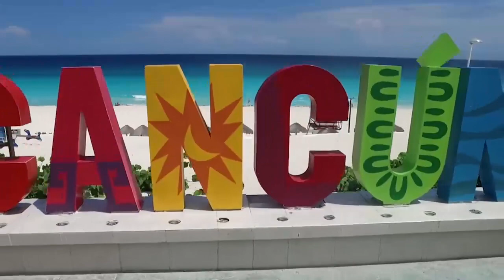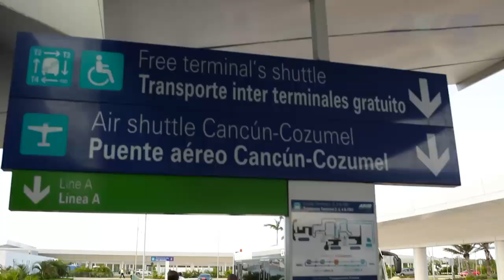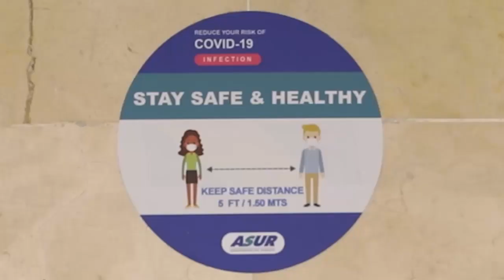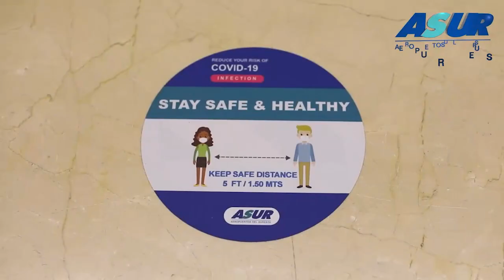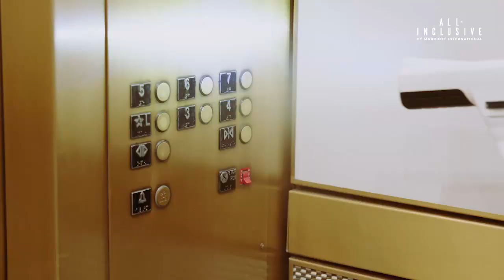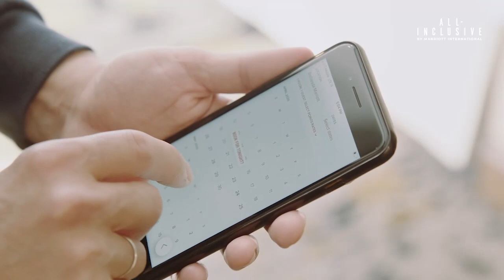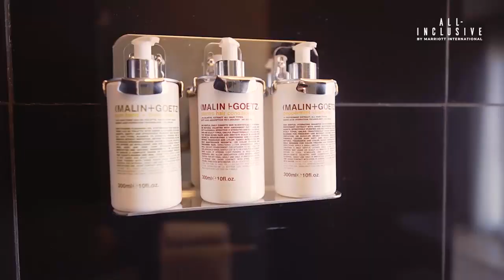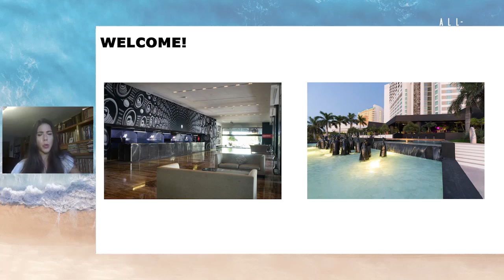Marriott All-Inclusive Roadshow - Episode 3: Armar House, Cancun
Welcome to the Marriott All-Inclusive Roadshow. On this episode Xavier Pineda, Director of Sales & Marketing and Alex Fiz, Area VP & Managing Director for Marriott All-Inclusive discuss Cancun and the Armar House - All Inclusive. We speak with Maria Lozano, Director of Sales at Armar House about Cancun, the Riviera and it's multitude of activities and charms as well as with Juan Pineyro, General Manager or Armar House the property, COVID-19 arrival protocol and guidelines and how All-Inclusive fits into this market.